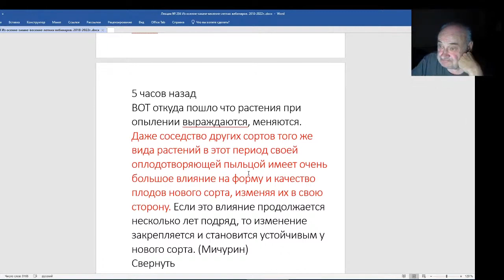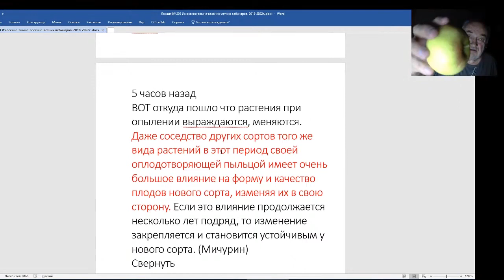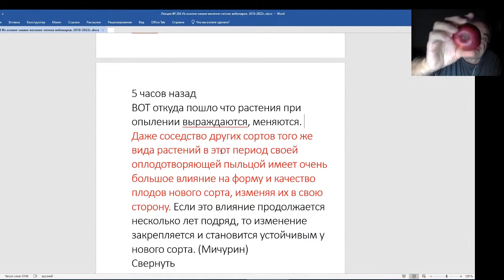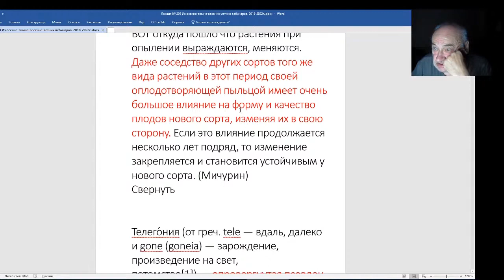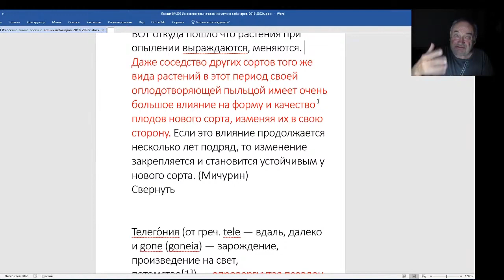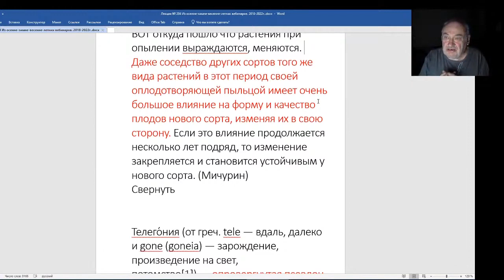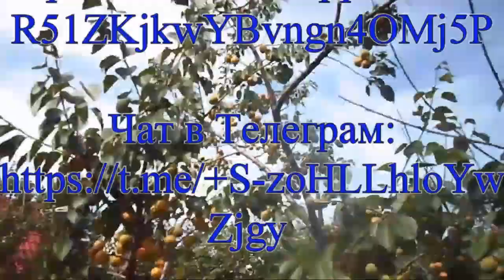Железов Валерий. Вебинар 204. О влиянии соседних сортов.